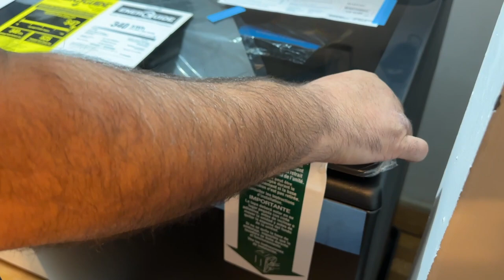Vlogmas Day 16: Washing My Makeup Brushes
There's a lot of washing happening in today's video, lemme tell ya.